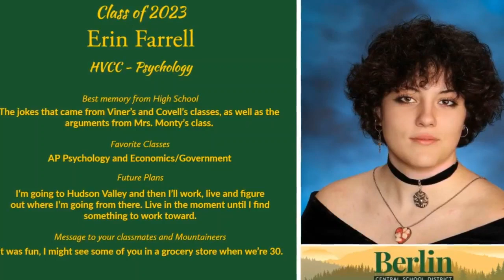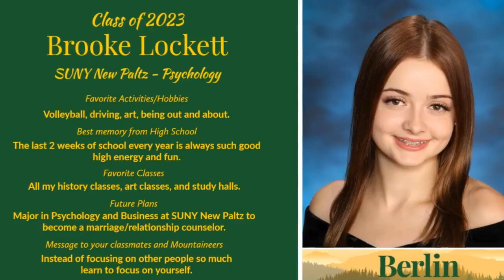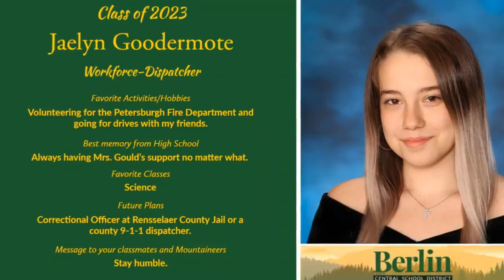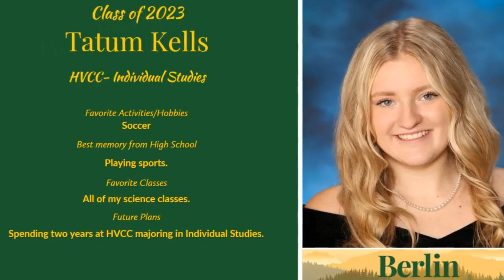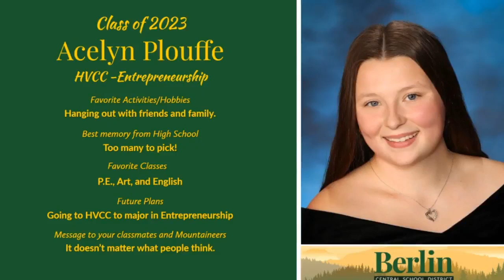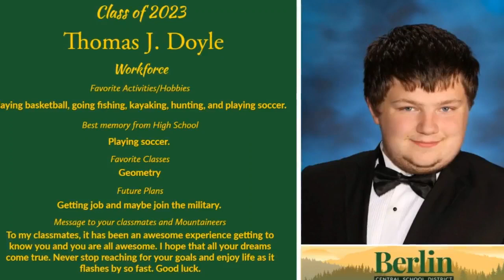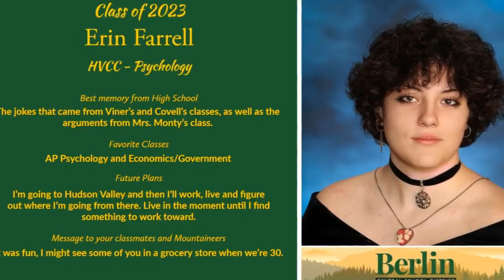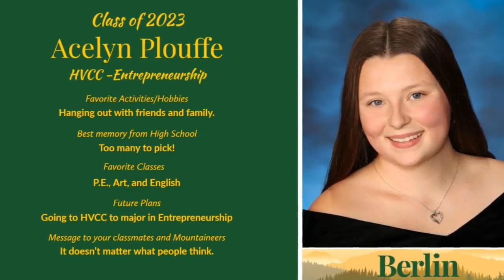2023 Berlin High School Senior Graduation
Please find a video from the 2023 Berlin High School Senior Graduation here. Congratulations BHS Class of 2023!